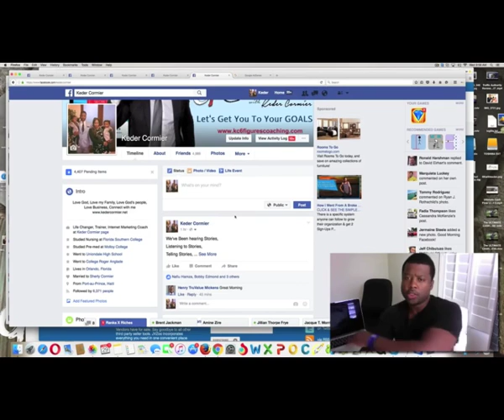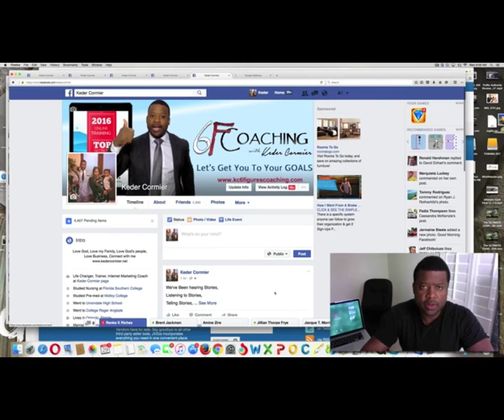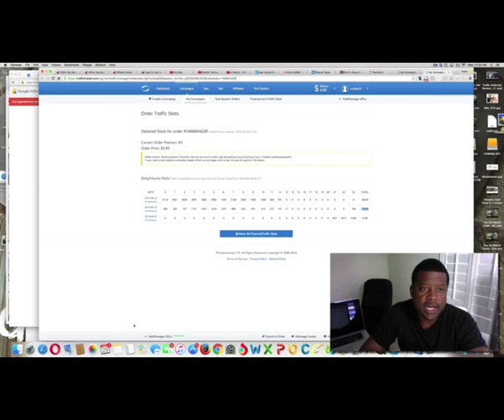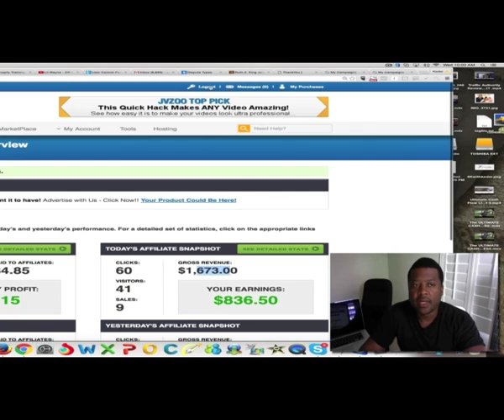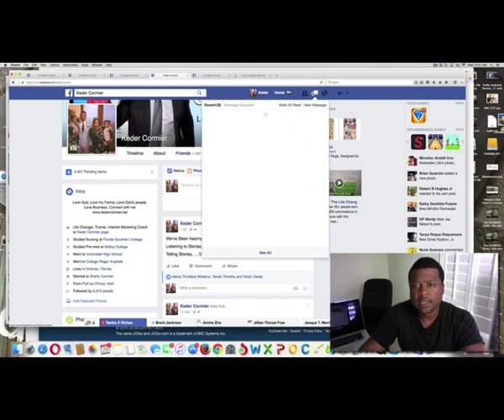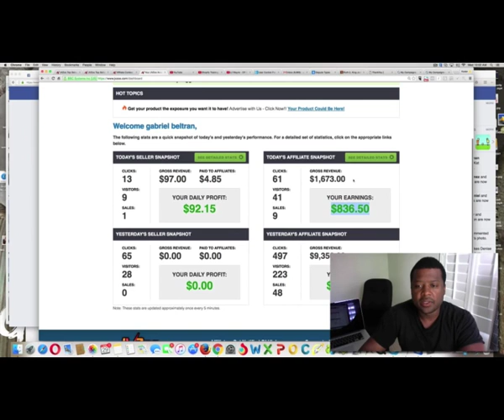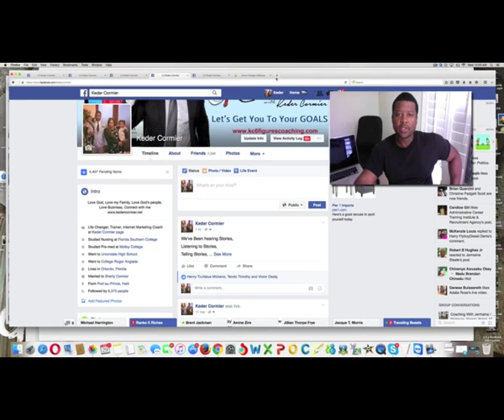How to make $1,000 a day with Google Adsense Easy Way